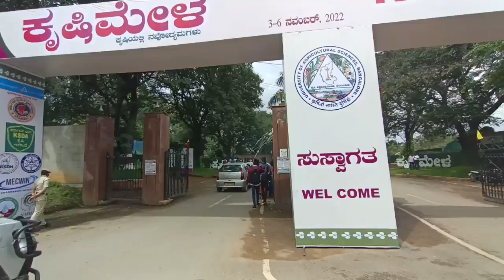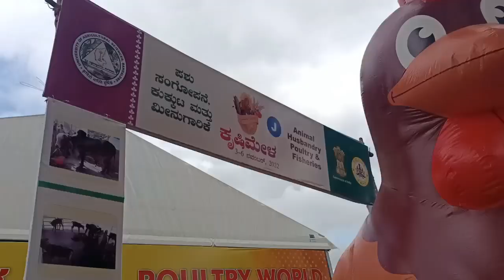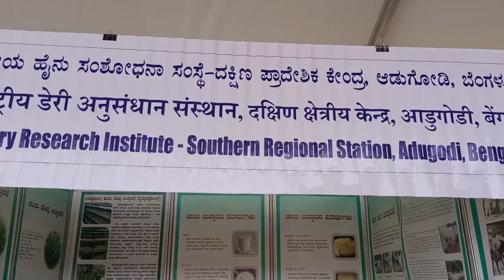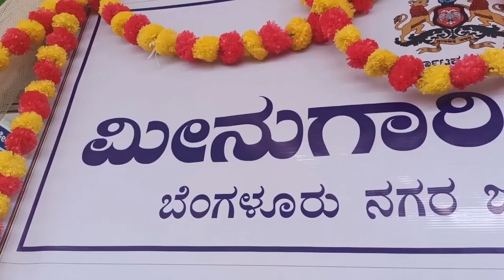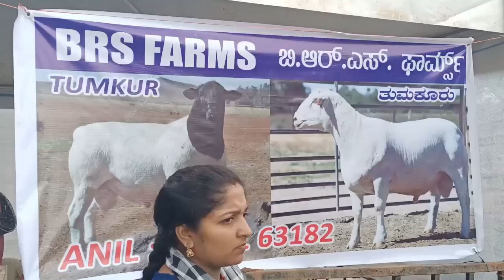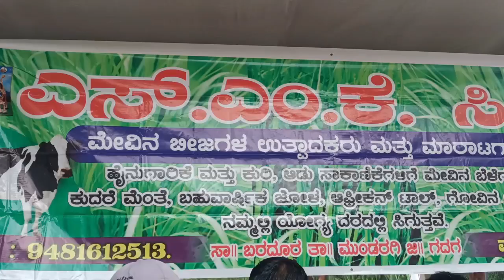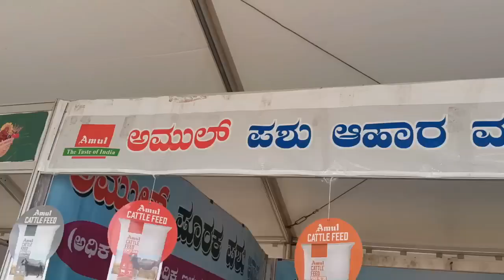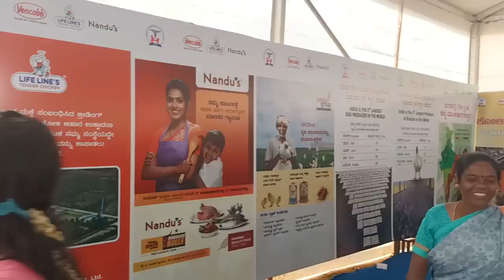ಬೆಂಗಳೂರು ಜಿ ಕೆ ವಿ ಕೆ ಕೃಷಿ ಮೇಳ ಸಂಪೂರ್ಣ ಚಿತ್ರಣ ಭಾಗ 1 | BENGALURU GKVK KRUSHI MELA 2022 PART 1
ಬೆಂಗಳೂರು ಜಿ ಕೆ ವಿ ಕೆ ಕೃಷಿ ಮೇಳ ಸಂಪೂರ್ಣ ಚಿತ್ರಣ ಭಾಗ 1.
Bengaluru g k v k krushi mela 2022 part 1.